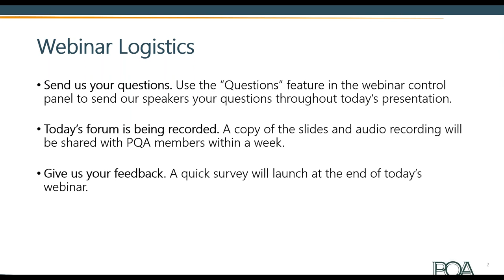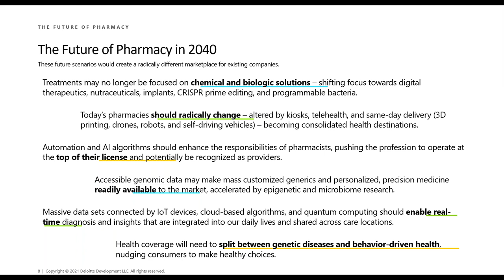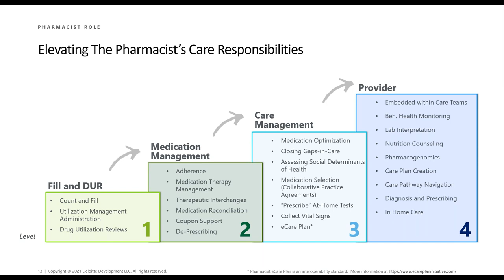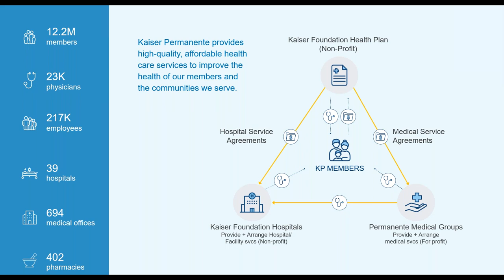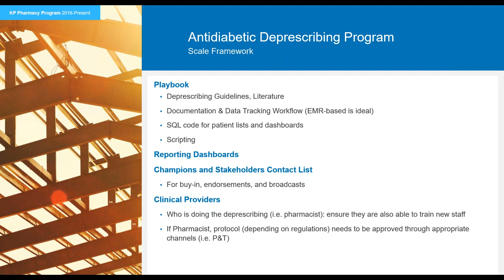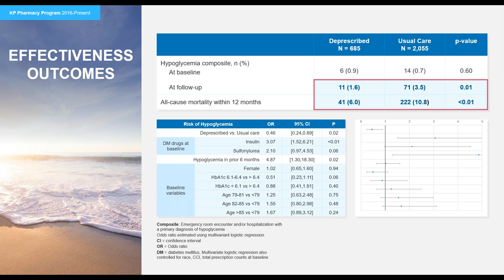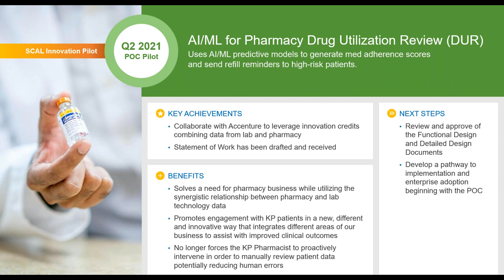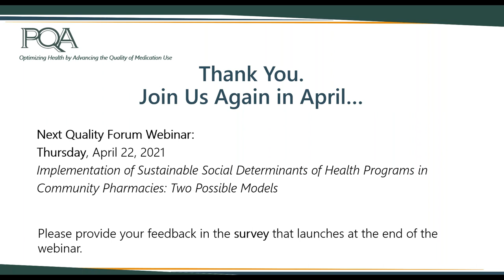PQA Quality Forum: The Future of Pharmacy Innovative Practice and Evolving Technology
In this March 18, 2021, PQA Quality Forum Webinar, George Van Antwerp, Managing Director at Deloitte Consulting, provided an overview of their Future of Pharmacy point of view and how Deloitte sees that impacting near-term considerations for retail pharmacies and both clinical and retail pharmacists.

Kaiser Permanente leaders Sarang Aranke, Vice President and Information Officer, Pharmacy and Lab Technology; Manesh Bhakta, Senior Director National Pharmacy Outpatient Services; and Lynn Deguzman, Regional Clinical Operations Manager, Kaiser Permanente Northern California shared information about their work to develop centralized services, technology and digital services that enable their progressive approach to integrating clinical pharmacists into their overall care management approach.

The PQA Quality Forum is a monthly webinar showcasing emerging trends and best practices in healthcare quality with a focus on medication use and medication services.

PQA, the Pharmacy Quality Alliance, is a national quality organization dedicated to improving medication safety, adherence and appropriate use.